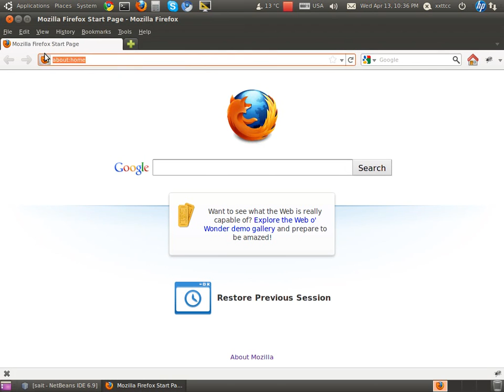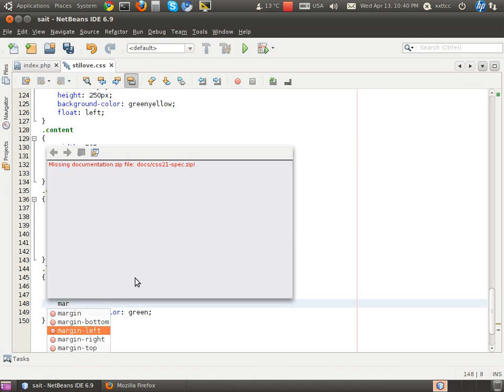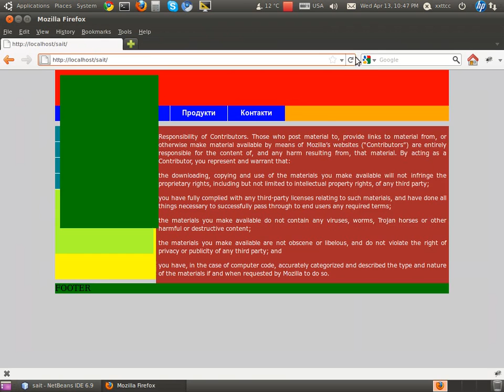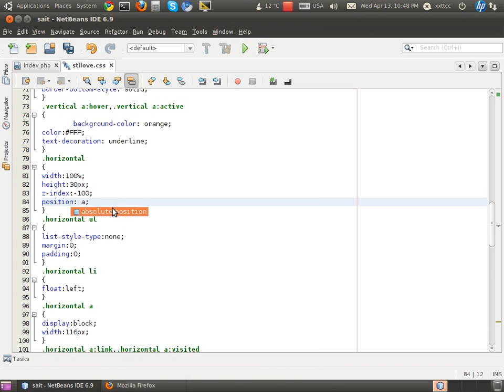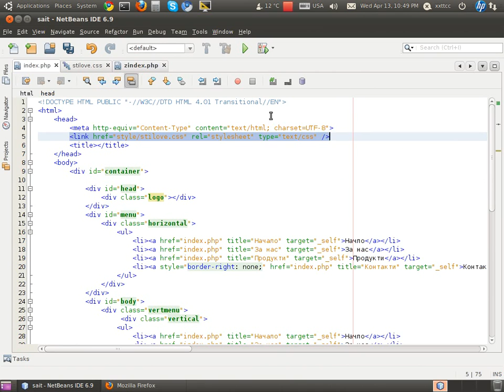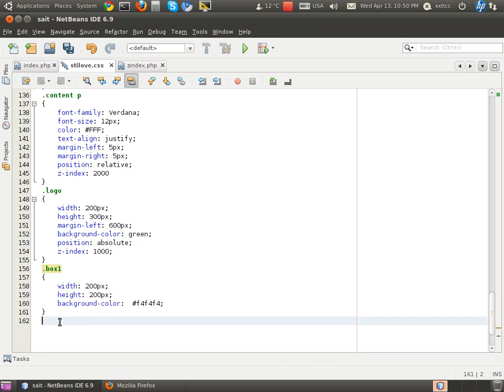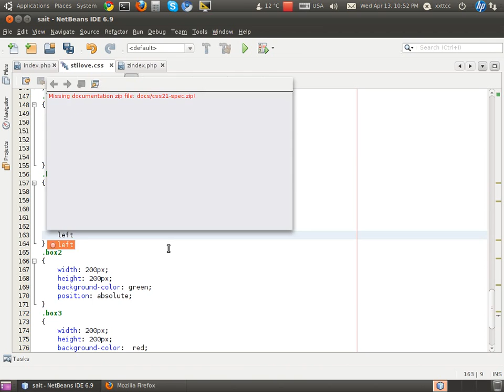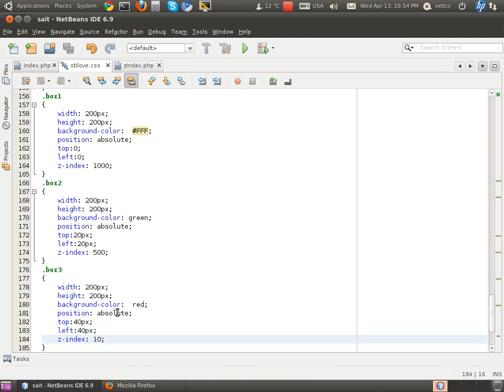Създаване на макет за централно ориентиран сайт с CSS и HTML - Z-index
В този урок ще разгледаме z-index.